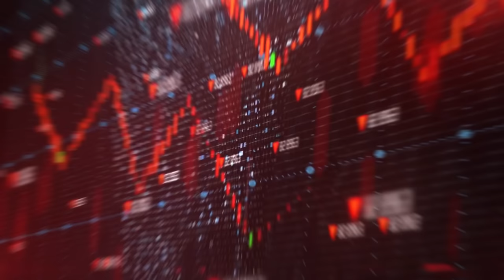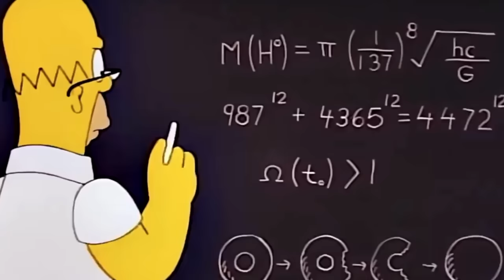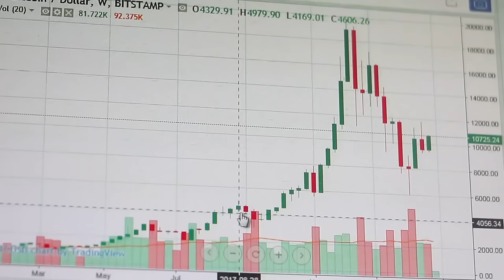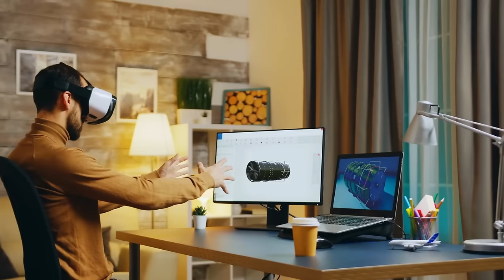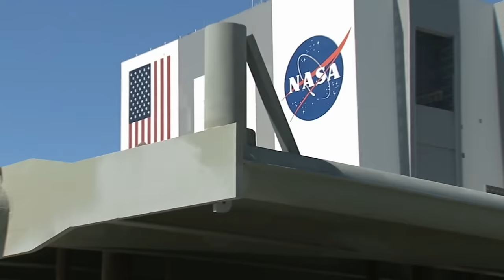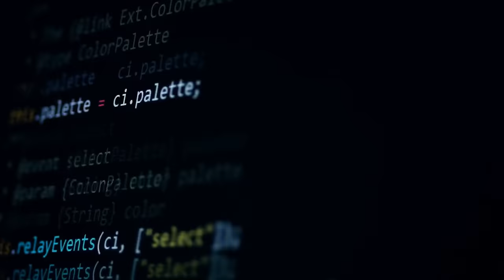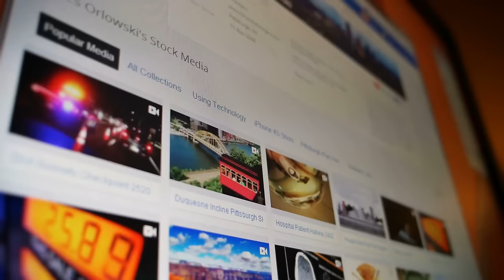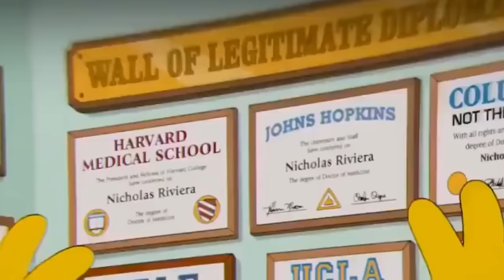Simpsonlar'ın 2024 Yılı İçin Korkunç Tahminleri ! 😮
Simpsonlar'ın 2024 Yılı İçin Korkunç Tahminleri - Bölüm 2

Sıradan bir çizgi filmin gelecekte yaşanan olayları ürkütücü bir şekilde öngörebileceğini hiç tahmin eder miydiniz? Simpsonlar, geleceği tahmin etme konusundaki korkunç yeteneğiyle milyonlarca insanı şok etmeyi başarıyor. Bugün dizinin 2024 yılına dair kristal küresine beraber bir göz atalım, kehanet niteliğindeki öngörülerinin ardındaki gizemi hep birlikte çözelim.

Simpsonlar'ın tahmin etme gücü

Orta sınıf bir Amerikan ailesini konu alan, görünüşte masum bir durum komedisi olan Simpsonlar, otuz yılı aşkın bir süredir sadece eğlencenin değil, aynı zamanda şaşırtıcı bir öngörü yeteneğini ile büyük dikkat çekiyor. Matt Groening tarafından sunulan çizgi dizi 1989 yılında yayın hayatına başladı ve kısa sürede çizgi film kültürünün temel taşlarından biri haline geldi. Dahası, gelecekteki olayları tahmin etme konusundaki esrarengiz yeteneği onu küresel bir hayranlık ve spekülasyon konusu haline getirdi. Dizi, yıllar sonra şaşırtıcı bir şekilde gerçekleşen bazı erken tahminleriyle büyük ilgi çekti. Belki de bunlardan en ünlüsü, 2000 yılında yayınlanan ve Donald Trump'ı ABD Başkanı olarak tasvir eden "Bart to the Future" bölümündeydi. 2016 yılına gelindiğinde bu mucize dolu kehanet gerçeğe dönüştü ve izleyicileri şaşkına çevirdi.

Bir diğer şaşırtıcı tahmin ise 1997 yılında yayınlanan "When You Dish Upon a Star" adlı bölümde "20th Century Fox, Walt Disney Şirketinin bir kuruluşudur" yazılı bir tabelanın yer almasıydı. Bu bölüm, Disney'in 2019'da 20th Century Fox'u satın almasından tam 21 yıl önce yayınlandı. Eğlence sektöründe önemli bir sarsıntıya yol açan bu birleşme dizideki küçük bir detayla öngörülmüştü.

► faturetimeline.net
► humanknowledge.net

♦ Yasal Uyarı ♦